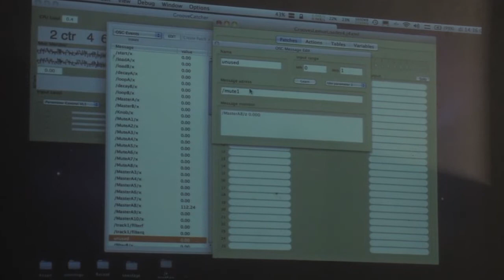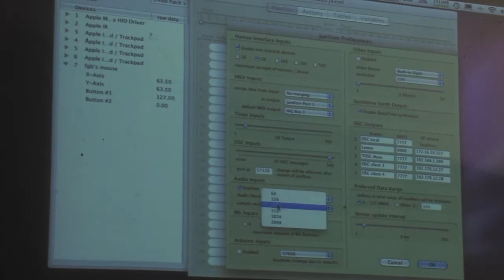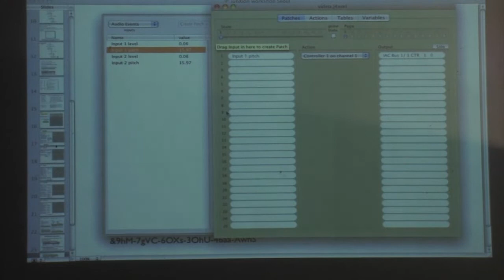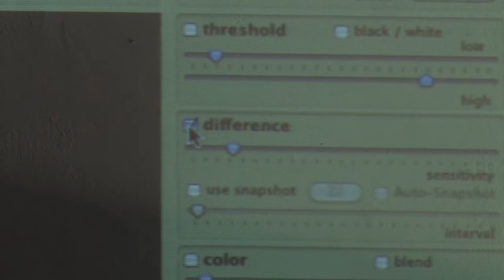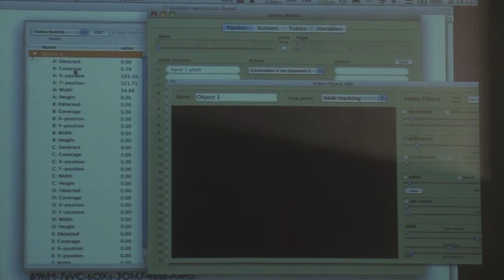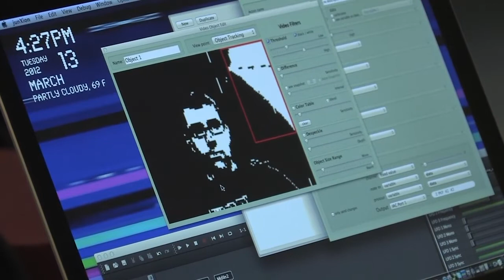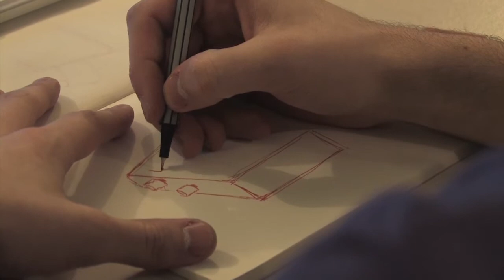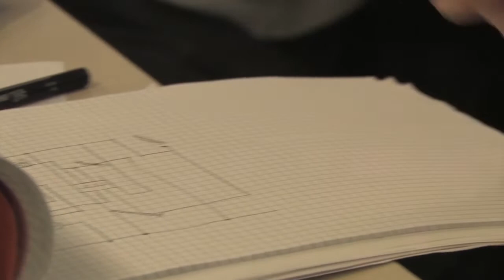MICAresidency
Media: miniDV
Location: Steim
Date: 14-15/03/2012
Archive_id: 76f5cdf5-77c1-4315-b356-49a93a7060d9